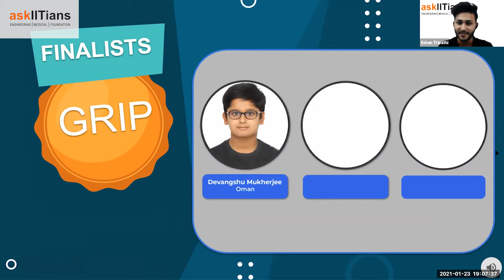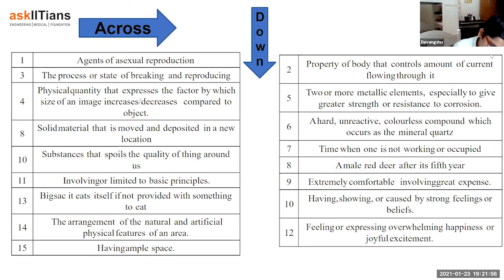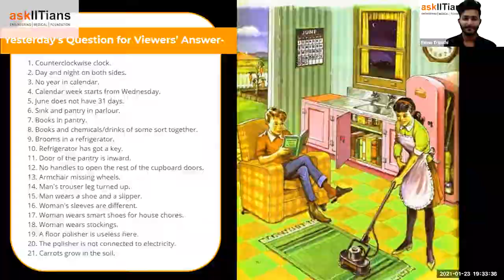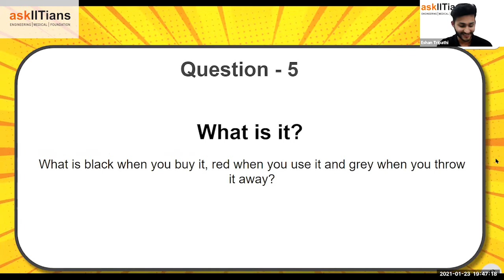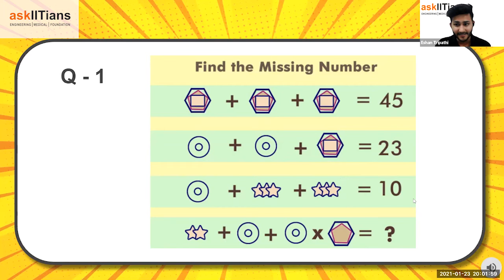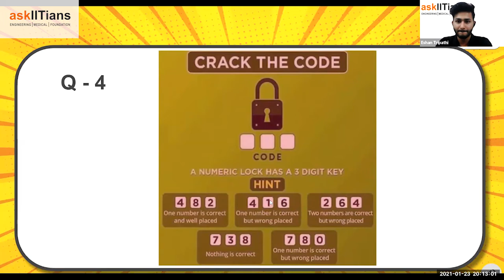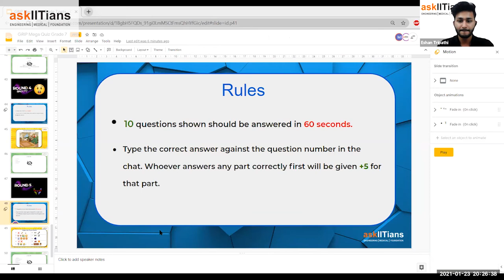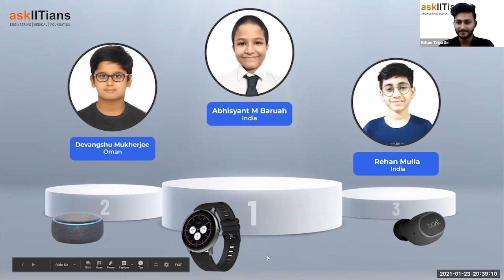GRIP 2020-21 Live Mega Quiz - Grade 7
The game ends but the legacy doesn't. The winners crave their names in history forever and so have done these finalists of GRIP 2020-21 Mega Quiz Grade 7 when they battled for the top 3 positions, streaming Live on Facebook.

Highlighting their achievement to make it to the top 3, it is worth mentioning that they competed against hundreds of askIITians and non-askIITians students not only from India but students from 22 countries including UAE, Bahrain, Oman, Kuwait, Qatar, and Nigeria.

Find out who brags the final 3 positions to win the Prizes: Smart Watch, Smart Speaker, and Wireless Earbuds!